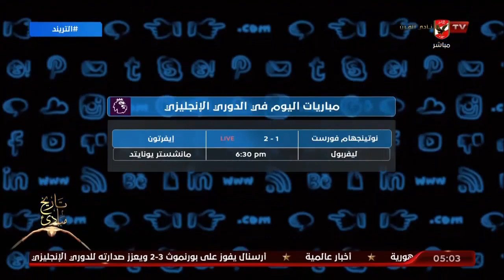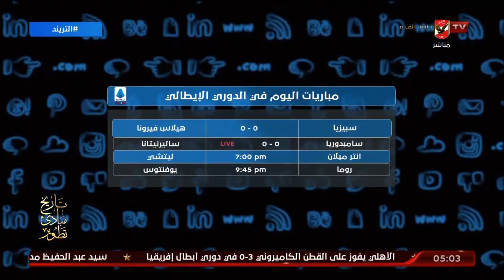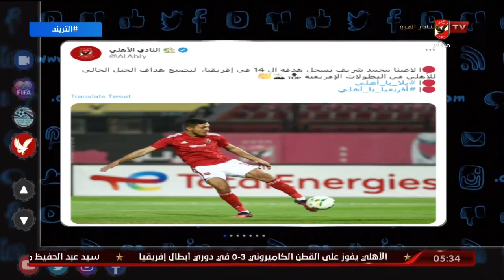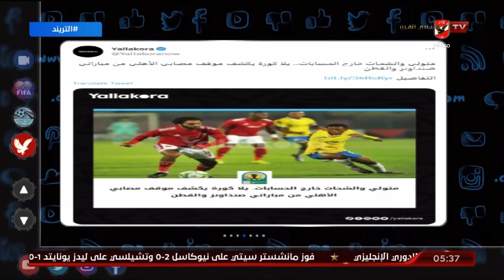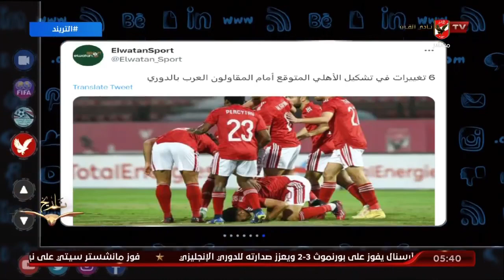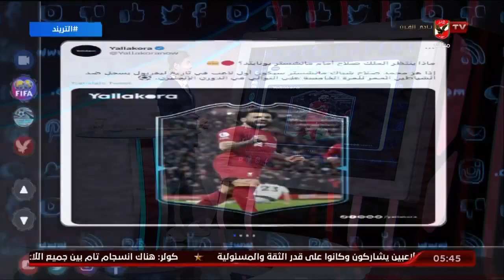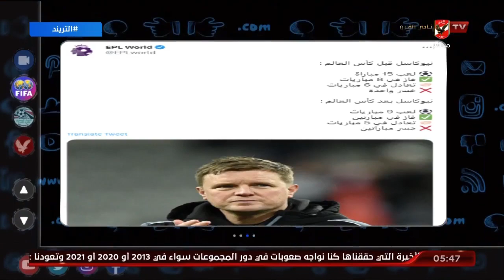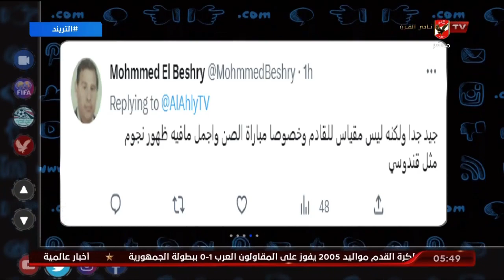حلقة التريند تقديم محمد سعيد | 5 - 3 - 2023